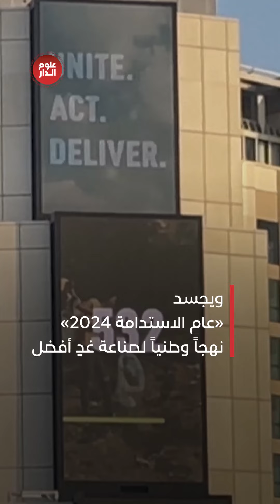الإمارات.. نموذج ملهم بالعمل الوطني الطموح